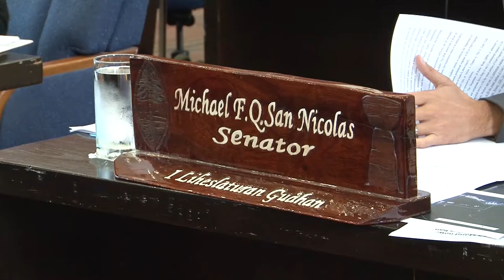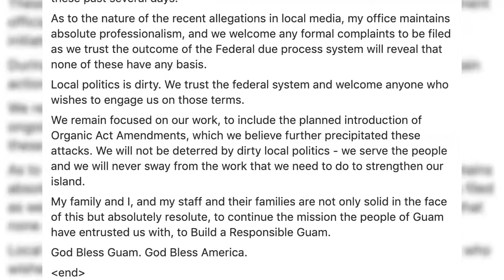San Nicolas breaks silence; Accuser asks for GEC audit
Congressman Michael San Nicolas finally broke his silence over allegations made by his chief of staff.

San Nicolas described these allegations as stemming from a number of various local government officials who are currently under an active FBI investigation that was initiated in December/January.